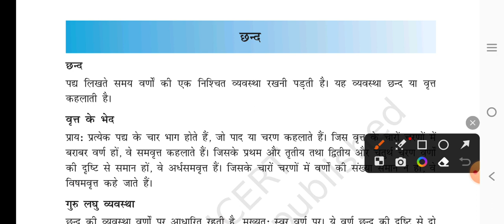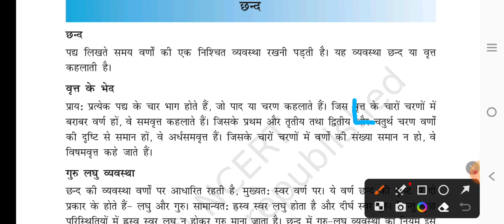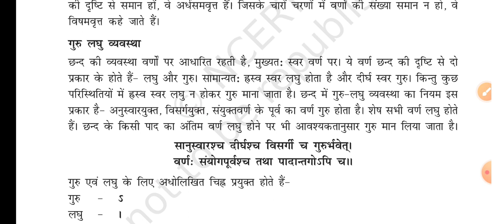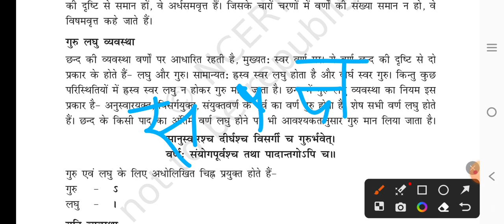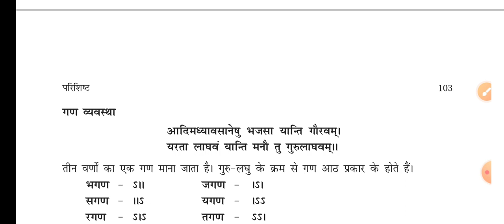Rbse class 12 th 2023_24 कक्षा 12 संस्कृत साहित्य छन्द परिचय class 01